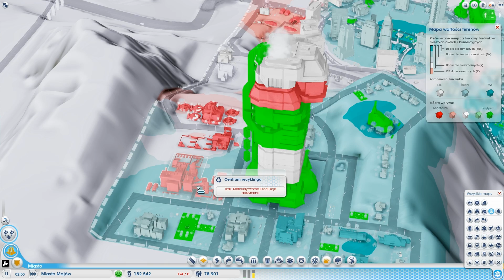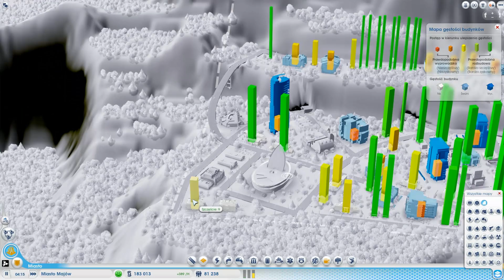SimCity Miasta Przyszłości [Sezon 2] #7 - Poziom Reaktora Atomowego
Witajcie w 7 odcinku SimCity. Dzisiaj uda nam się zbudować Poziom Reaktora Atomowego oraz ogarnąć kilka pomniejszych rzeczy. Zapraszam więc Was do oglądania oraz zachęcam komentowania. ;D

P.S. Sorki że odcinek wrzucam dzień wcześniej niż zazwyczaj ale po prostu nie mam czasu w czwartek.

►Origin: Abaj13